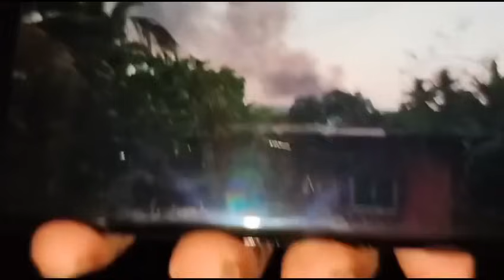4 major blasts rocks Bicholim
4 major blasts rock Bicholim Muslim Wada after a furnace of a factory caught fire & exploded. Houses in 500 meter radius were damaged. Locals said that it felt like an earthquake. Fire team on the spot & managed to control the fire